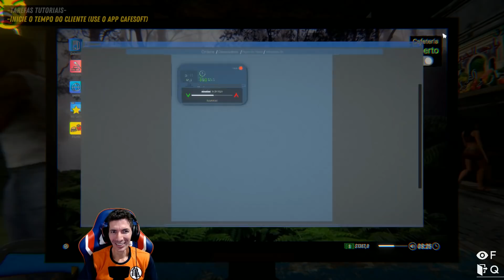INTERNET CAFE SIMULATOR 2 - EU RI PRA CARAMBA